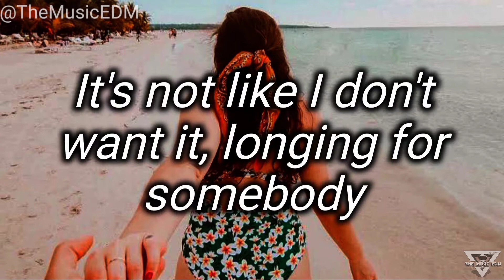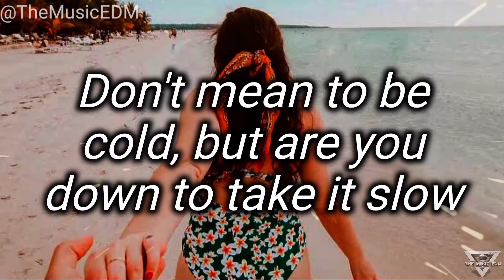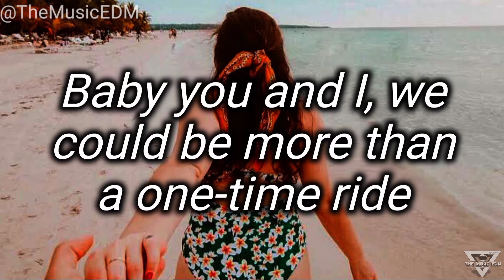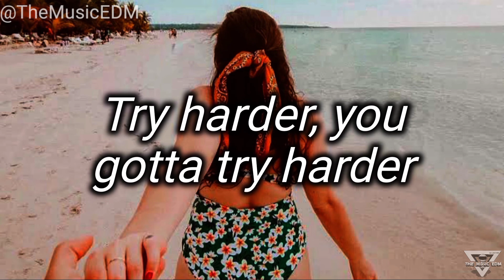Gryffin & LOVA - Piece Of Me (Lyric Video)